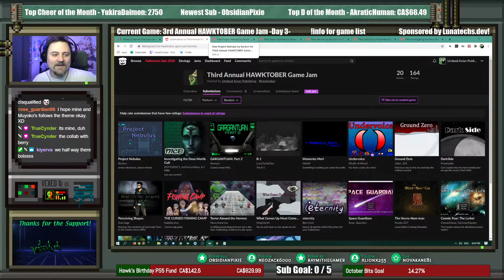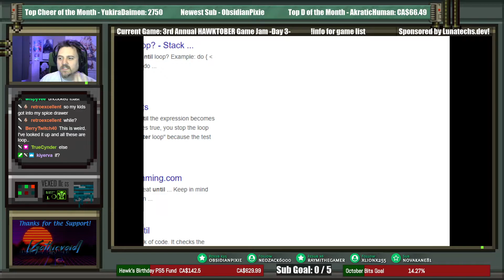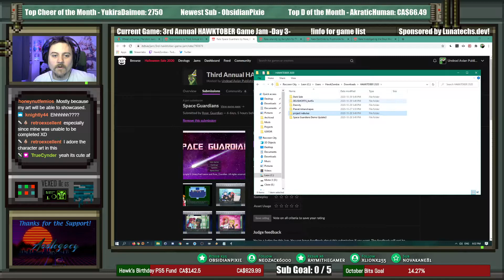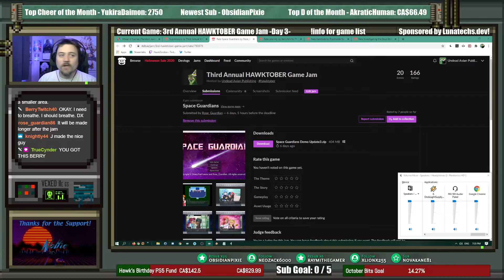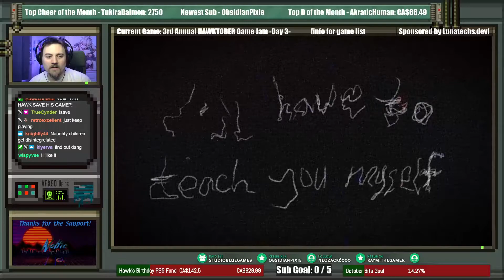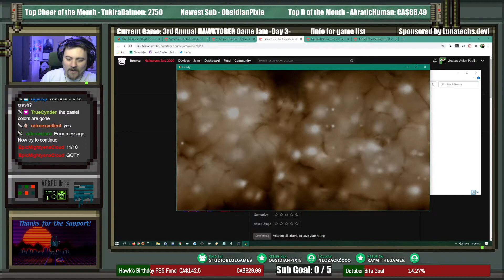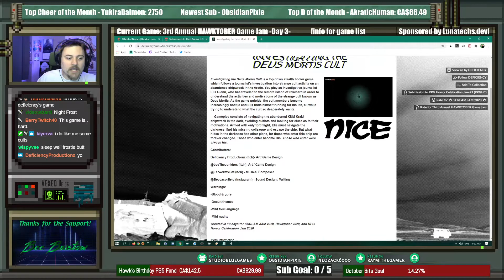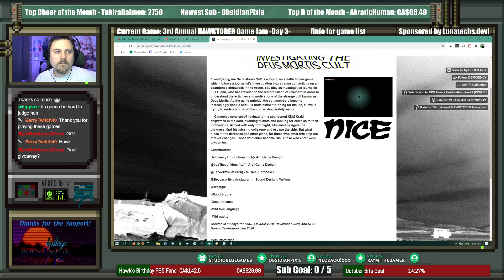3rd Annual HAWKTOBER Game Jam - Day 3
Another night, another 5 amazing games. I really am humbled that my game jam has inspired so much greatness from the indie dev community like this. It's just an amazing feeling to play and see the loads of creativity this has produced.

Tier Name Videos use backgrounds provided by Videezy.com